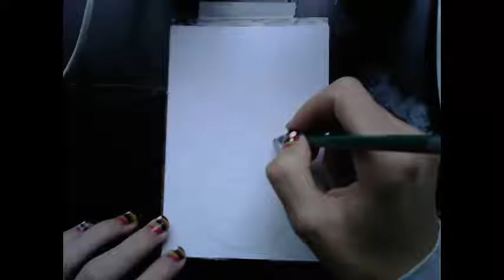Galaxy Colored Jellyfish - Watercolor Speedpaint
VISIT ARTONLINE FOR MORE TIPS & TRICKS!
❤ VIDEO CONTENT ❤
Speedpainting
Also tell me what you would like to see in future videos by commenting!
Materials:
For watercolor paintings:
o Number 10 synthetic round brush
o Number 20 synthetic round brush
o Number 20 synthetic flat brush
o Small synthetic detail brush
o Van Gogh tube watercolor Chinese White
o Van Gogh tube watercolor Permanent Lemon Yellow
o Van Gogh tube watercolor Azo Yellow Medium
o Van Gogh tube watercolor Permanent Red Light
o Van Gogh tube watercolor Madder Lake Deep
o Van Gogh tube watercolor Quinacridone Rose
o Van Gogh tube watercolor Permanent Blue Violet
o Van Gogh tube watercolor Ultramarine Deep
o Van Gogh tube watercolor Cobalt Blue (Ultram)
o Van Gogh tube watercolor Viridian
o Van Gogh tube watercolor Permanent Green
o Van Gogh tube watercolor Yellow Ochre
o Van Gogh tube watercolor Burnt Sienna
o Van Gogh tube watercolor Payne’s Grey
For acrylic paintings:
o Stretched and primed canvas
o Good (Expensive) Paint:
o Ara Artists’ acrylics Dioxazine Violet Purple
o Amsterdam standard series acrylics Primary Magenta
o Amsterdam expert series artists’ quality acrylics Cadmium Yellow Medium
o Amsterdam expert series artists’ quality acrylics Cadmium Red Medium
o Amsterdam expert series artists’ quality acrylics Phthalocyanine Blue
o Amsterdam expert series artists’ quality acrylics Burnt Sienna
o Amsterdam expert series artists’ quality acrylics Titanium White
o Amsterdam expert series artists’ quality acrylics Mars Black
o Cheap (Not so good) Paint:
o Van Bleiswijck Holland acrylics Titanium White
o Van Bleiswijck Holland acrylics Primary Yellow
o Van Bleiswijck Holland acrylics Brilliant Green
o Van Bleiswijck Holland acrylics Dark Green
o Van Bleiswijck Holland acrylics Phthalocyanine Blue
o Van Bleiswijck Holland acrylics Primary Blue
o Van Bleiswijck Holland acrylics Magenta
o Van Bleiswijck Holland acrylics Vermillion
o Van Bleiswijck Holland acrylics Black
o Van Bleiswijck Holland primer Gesso
o Elco number 8 flat brush
o Elco number 12 flat brush
o Elco number 16 flat brush
o Elco number 20 flat brush
o Elco number 24 flat brush
o Elco number 10 filbert brush
o Elco number 14 filbert brush
o Elco number 18 filbert brush
o Elco number 2 round brush
o Elco number 4 detail brush
o Elco number 8 detail brush